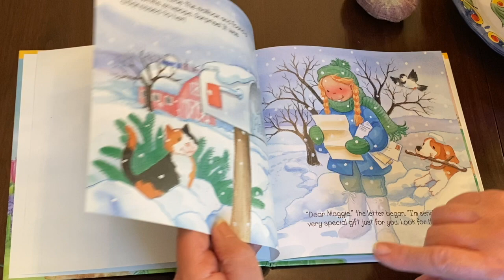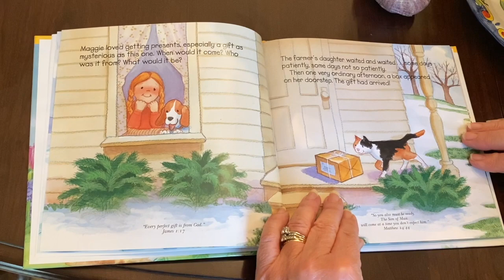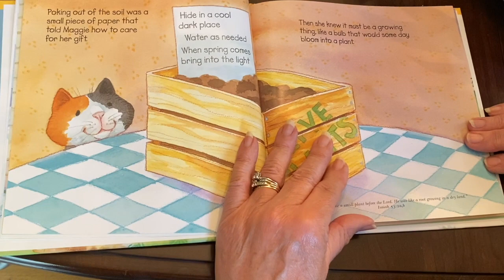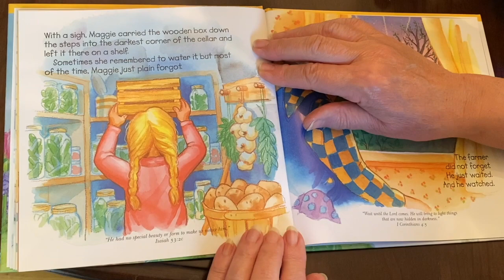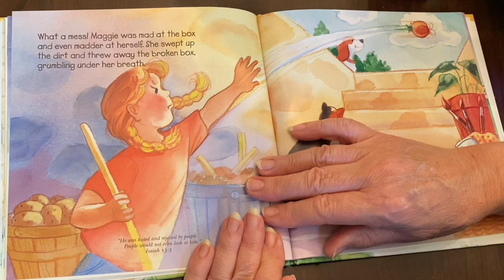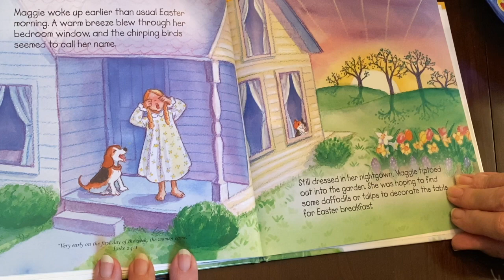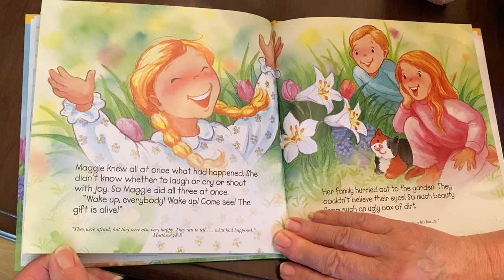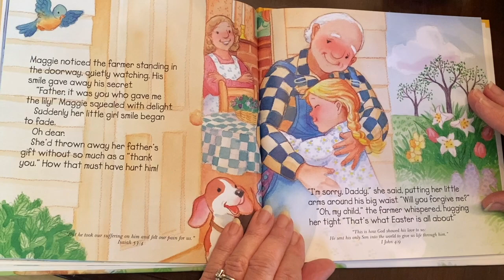The Easter Lily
This video is about The Easter Lily